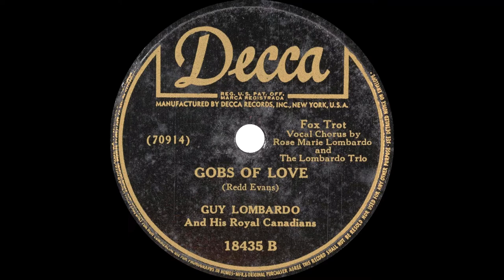Guy Lombardo And His Royal Canadians - Gobs Of Love (1942)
Sister Rosemarie Lombardo joins The Lombardo Trio for this June 27th, 1942 recording.  Arranged by Dewey Bergman.  Solos by: Jim Dillon (Trombone), Lebert Lombardo (Trumpet), and Fred Kreitzer & Frank Vigneau at the Twin Pianos.  DECCA Records No. 18435.